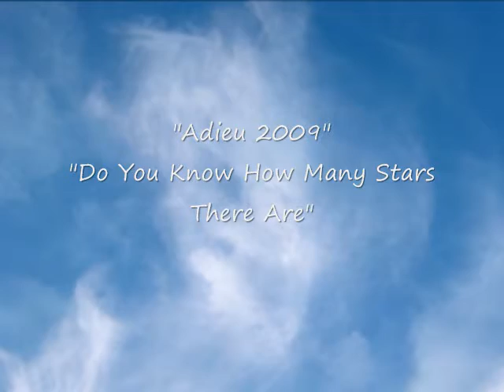Do You Know How Many Stars There Are?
To Say Good -By to my year of 2009. More than many happened and changed. It was like...trying to count the stars and put them in rows. I found this cd in a local bargain discount store. Beautiful songs and qualities.
Also this music has so much power to clear and balances upper chkaras in your body and clear the heavy room energies.
 Hello 2010 !!! what may you have stored up for me.